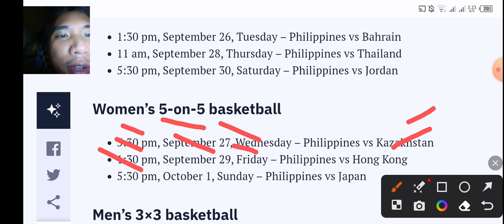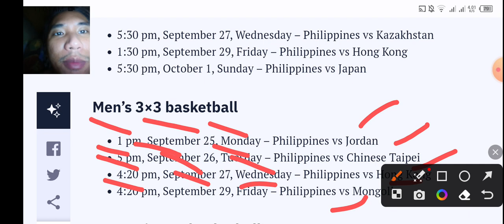GILAS PILIPINAS FULL GAME SCHEDULE 19TH ASIAN GAMES 2023